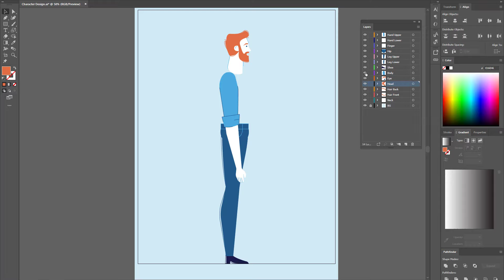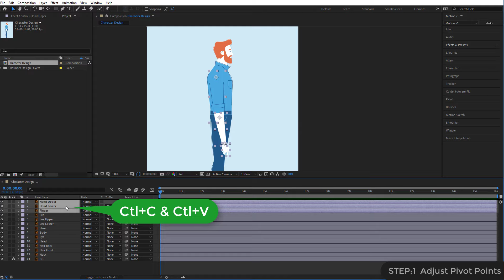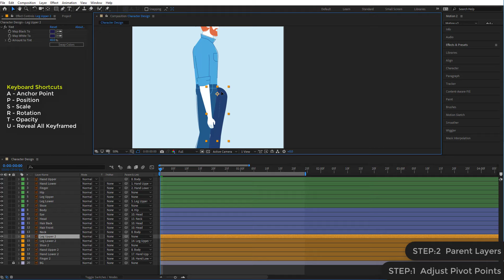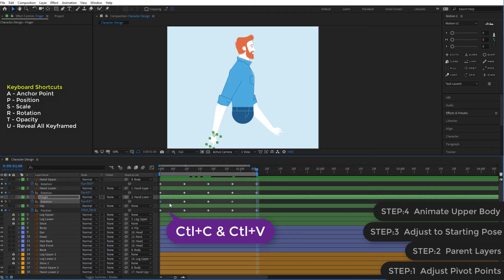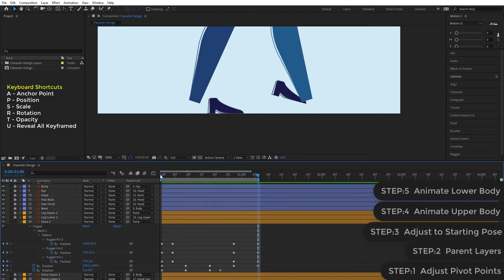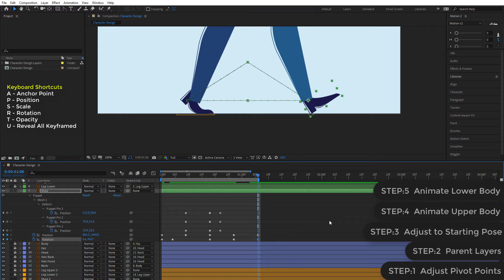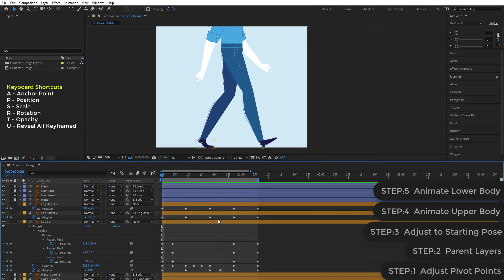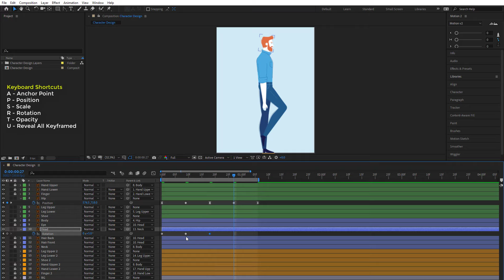Character Animation Tutorial in After Effects - No Third Party Plugin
MOVESHAPES SCHOOL